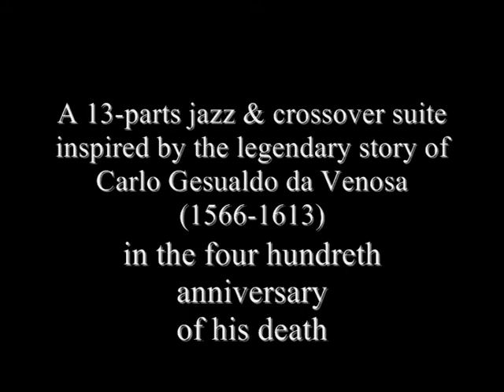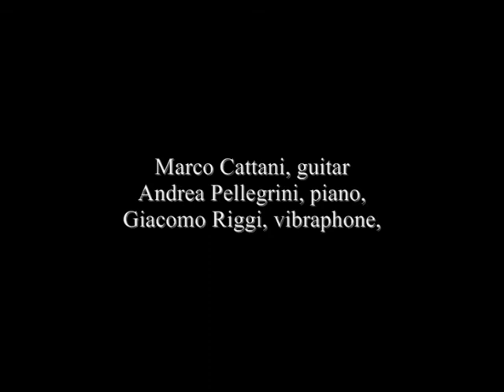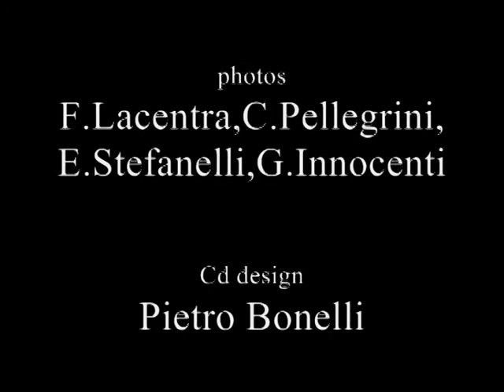CD BRUNO TOMMASO ORIGINAL SOUNDTRACK FOR CHARLES&MARY_ENGLISH PROMO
A new CD release by BRUNO TOMMASO

Original Soundtrack from "Charles and Mary"

Prod. OnyxJazzClub (Matera), 2013
cat. Onyx 025

onyxjazzclub.it

An imaginary soundtrack for an imaginary movie about the life of Carlo Gesualdo da Venosa.
A 13 - pieces suite composed by the most important italian jazz composer Bruno Tommaso.

Each tune describes a precise moment of Gesualdo's life and legend: love, betrayal, murder, escape:
Wedding March #1
La chiave
La pulce nell'orecchio
Falsa Battuta di Caccia
Messaggera d'Amore
Killing Lovers
Fuga al Castello #1 (quartetto d'archi)
Rosso Cardinale
Fuga al Castello #2 (quartetto di fiati)
Fredde Accoglienti Mura
Wedding March #2
Il Blues dei 314 Servi
Funebre

alleo.it/content/il-nuovo-jazz-di-bruno-tommaso